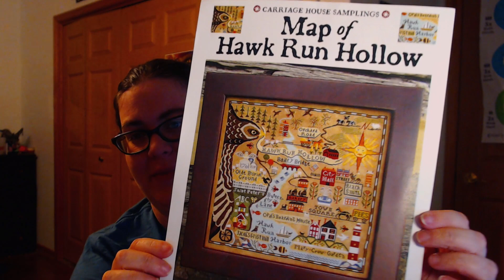I'm back! | Floss Tube #7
See more stitching pictures over on my Instagram! @shilohsstitches